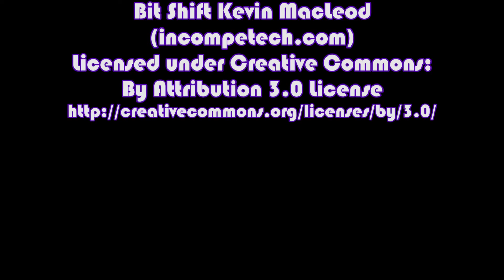Update 01 | Forced to Watch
Update on the Forced to Watch show!